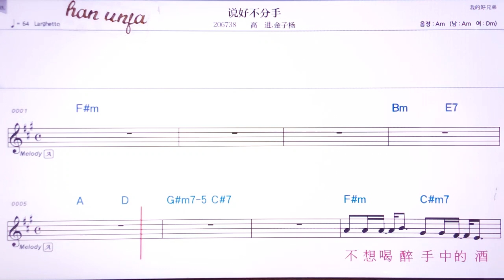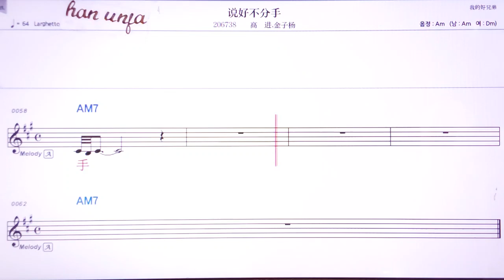💖쉬하오뿌펀서우/까오찐찐츠양 👍MR,유투브 노래방,가라오케 악보 코드 가사 ,Karaoke,반주